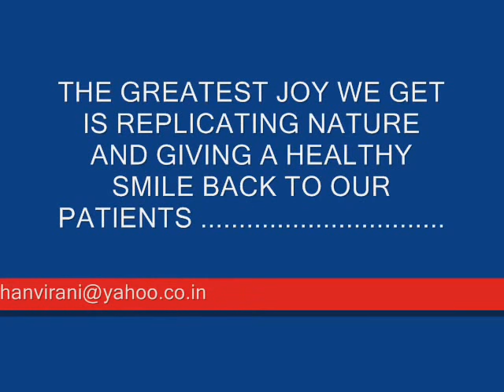STORY OF OVER 100 IMPLANTS SUMMARISED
THE VIDEO DEMONSTRATES  A FEW CASES FROM AMONG THE HUNDRED'S OF   IMPLANTS PLACED AT TRISA DENTAL SOLUTIONS ,MULUND BY DR ROHAN VIRANI (MDS,AFFLIATE ISOI) AND DR PRIYAL VIRANI (IFUIBE :IMPLANTOLOGY ;FRANCE).

THIS PAINSTAKING COMPILATION DEMONSTRATES IMPLANT IN VIRTUALLY ALL SCENARIOS COVERING SINUS LIFTS, BONE EXPANSION,GBR, MULTIPLE TEETH , EXTRACTION AND IMMEDIATE PLACEMENTS, IMPLANTS IN AESTHETIC ZONE AND FULL MOUTH CASES.

To get a free quote for your dental treatment call